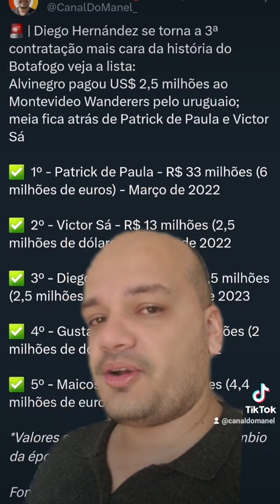💰💶 Botafogo: Diego Hernández é a 3a contratação mais cara da história